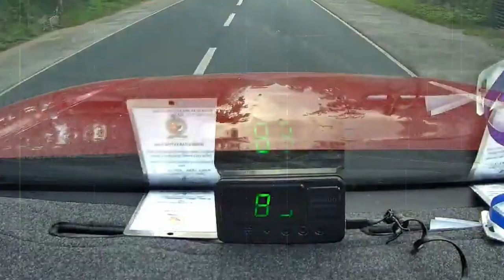Why are Rear seatbelts important? | Importance of seat belt | Explained in hindi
Being buckled up during a crash helps keep you safe and secure inside your vehicle; being completely ejected from a vehicle is almost always deadly. If you don't wear your seat belt, you could be thrown into a rapidly opening frontal air bag. Such force could injure or even kill you. Learn about air bag safety.

Follow our other channels for exciting content:
 @Simplified Co
 @Tech Zone
 @Kya Aap Jaante hai

first time watching,cars reaction,rival cars,disney cars on the road,teardown cars jumping,cars movie reaction,cars on the road disney+,cars movie commentary,beamng drive zone,driving tv,new rules of driving licence,unwritten rules of driving,seat belt extender pros,pregnancy seat belt positioner,new seat belt law in new york,pregnancy seat belt reviews,seat belt shoulder pad,seat belt extender,seat belt volvo pv544,nitin gadkari on rear seat belt